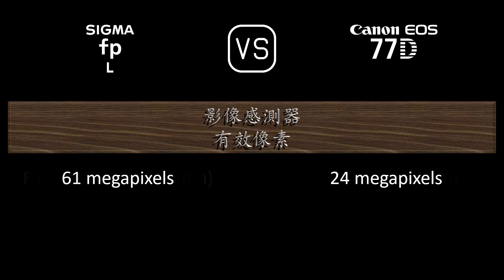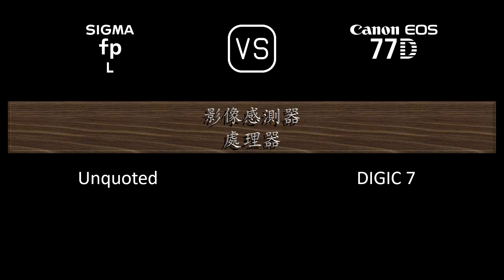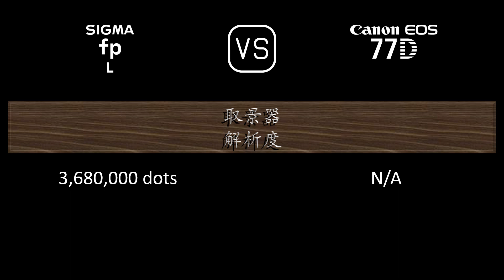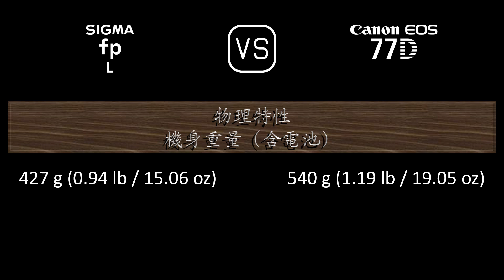Sigma fp L 與 Canon EOS 77D 的規格比較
本片是 Sigma fp L 與 Canon EOS 77D 的功能概述和規格比較 (comparison of specifications)，希望對您有所啟發。感謝您的支持。

00:24 推出
00:32 機身
00:41 影像感測器
01:05 影像
01:21 光學與對焦
01:50 屏幕
02:10 取景器
02:26 攝影功能
03:27 錄像功能
03:43 儲存
03:47 連接性
04:16 物理特性
04:36 雜項